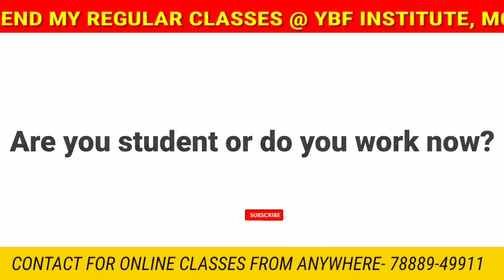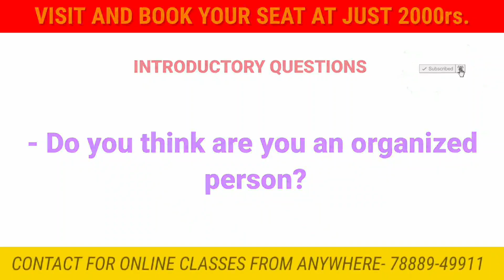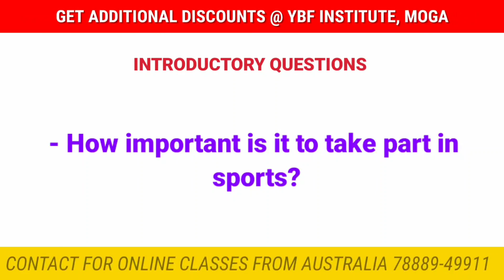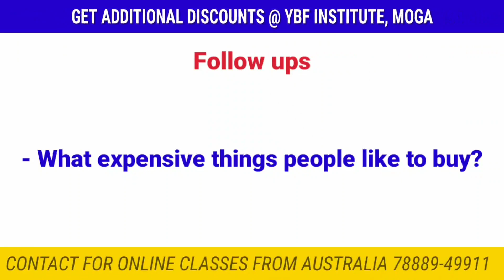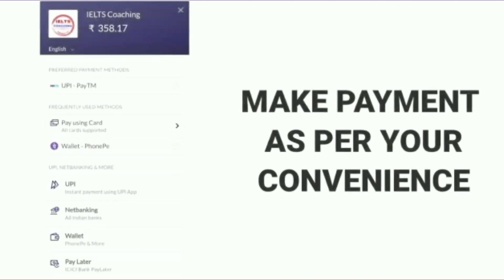Recent Ielts Exam In MOGA City | 9th Feb Ielts Exam IDP | Recent Speaking Interview 2021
Now Get Easily Desire Band Score In Ielts Speaking Module & Speak Fluently By Downloading IELTS COACHING APPLICATION

CLASSPLUS APP

AND USE

Purchase Link For SPEAKING BOOSTER E-BOOK + CUE-CARD VIDEOS COURSE

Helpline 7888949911